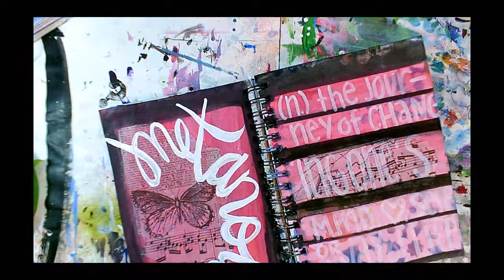365 days of Art Journaling, day 70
365 days of Art Journaling: a self-imposed challenge to make me learn to make videos and share my art journal pages with whoever's interested. I teach art journaling at Inspired Life Art Studio in Rockton, IL. More information about me and the studio can be found at tabdoughertyart.com (see my blog!) and inspiredlifeartstudio.com